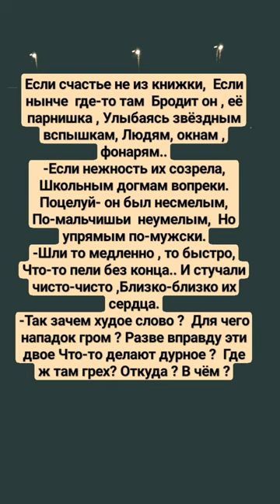2часть "Первый поцелуй" Э.Асадов. Есть продолжение.